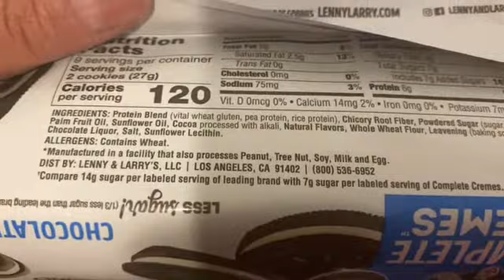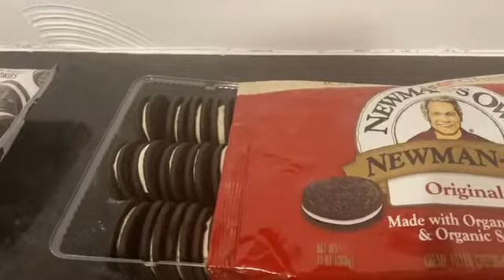Lenny and Larry’s Complete Cremes Newman’s Own Newman-O’s